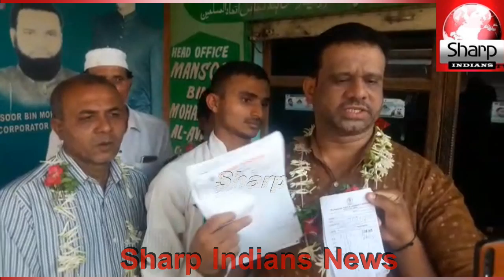Don’t believe these fake coronavirus stories on social media || 2020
Correspondent:Rayees Azam
Repoter:Qayyum